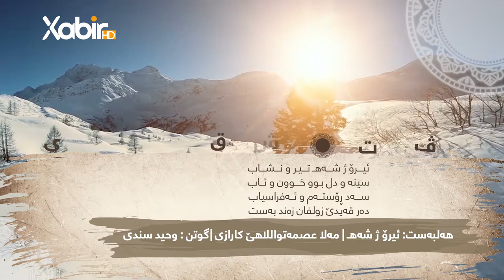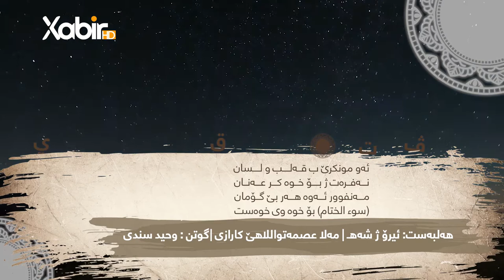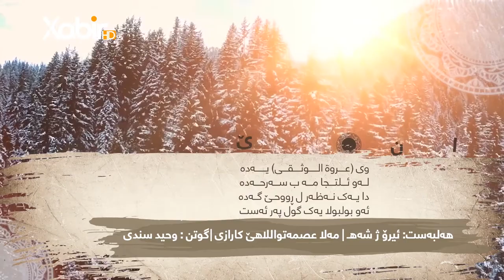وەحید سندى | ئیرو ژ شەهـ | هەلبەست فان | مەلا عصمەتواللهێ کارازى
ــــــــــــــــــــــــــــ
Instegram⬇️